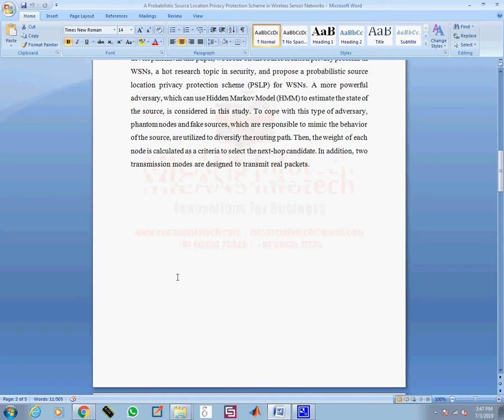A Probabilistic Source Location Privacy Protection Scheme in Wireless Sensor Networks 2019-20